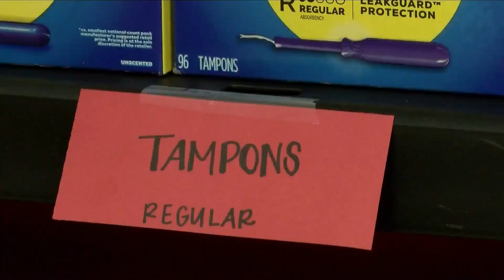Junior League Expands Period Pantry to South Sioux Schools